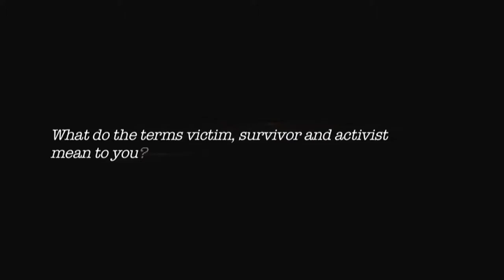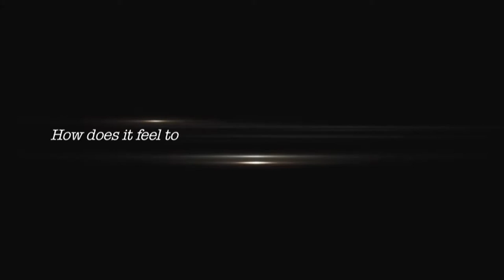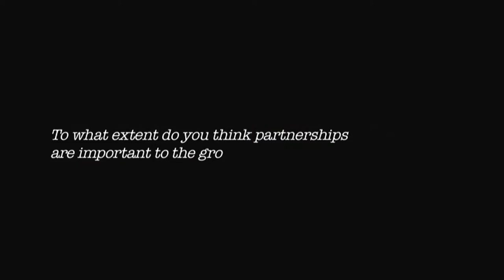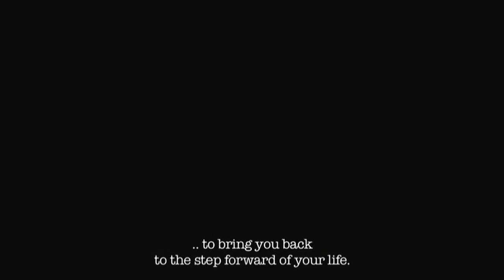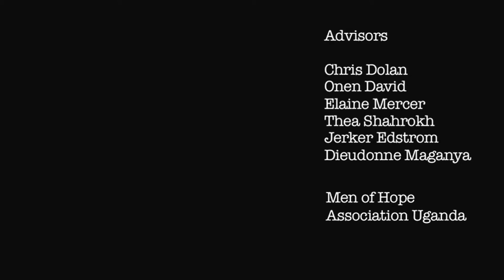Steven Kighoma: raising awareness of conflict related sexual violence against men and boys.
This short film is part of a series of five testimonies from male survivor activists giving their perspective on responses to their experience of sexual violence.

After Steven Kighoma fell victim of conflict related sexual violence, he fled into exile from his home in eastern Democratic Republic of Congo. Today his is an activist in the Men of Hope Refugee Association in Uganda fighting to raise awareness of conflict related sexual violence against men and boys.

The video was produced by the Video Advocacy Unit of the Refugee Law Project in Uganda. RLP is a partner in an IDS research project on collective action against sexual and gender-based violence.